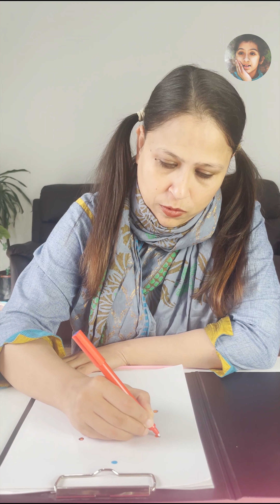সেলফি কাকে বলে 🤣| নোয়াখাইল্লা স্টুডেন্ট 🤣পর্ব ৯